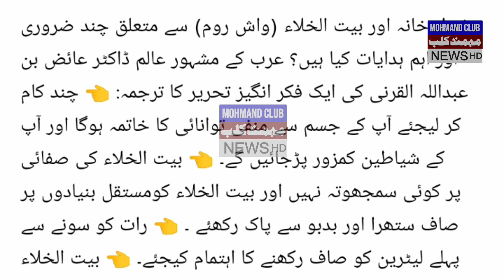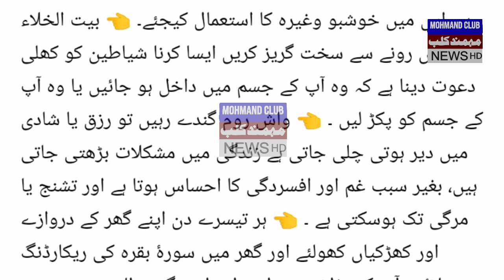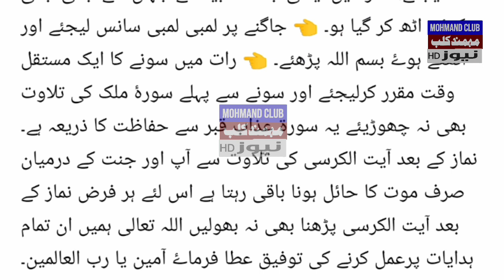washroom adab | baitul khala adab | ahadees Mubaraka | hadees Mubarak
in this video you will know about the washroom rules roles in light of hadees Mubarak